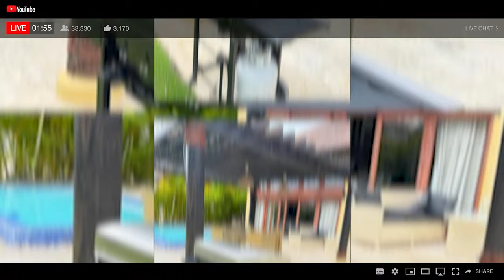El Lío de Mister Grill Y La Santa No Fue Por Una Mujer! A Continuación Lo Que En Verdad Pasó...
A pesar de lo mucho que se ha hablado de este lamentable suceso hay algo que Mister Grill no ha podido explicar...